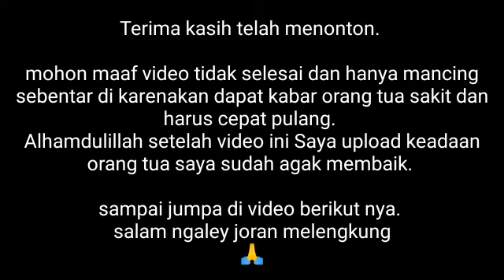🔴Mancing Cirata terbaru | Rakit Bah Dayat palumbon | Agus Fishing Mtc mancing Cirata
Mancing Cirata terbaru | Rakit Bah Dayat palumbon
Mancing Cirata terbaru Alhamdulillah Jajalon nya terselamatkan

Halo sahabat jumpa lagi dengan saya Agus fishing MTC.
Pada kesempatan ini saya mancing di pulau kadu dengan mang Heri pemilik essen sabret jaya.
alhamdulillah Hasil nya mancing kali ini sangat memuaskan. saksikan dan Dukung trus channel ini berkembang dengan cara :